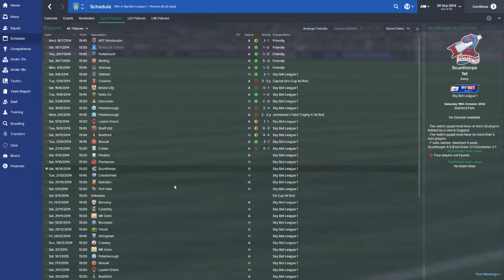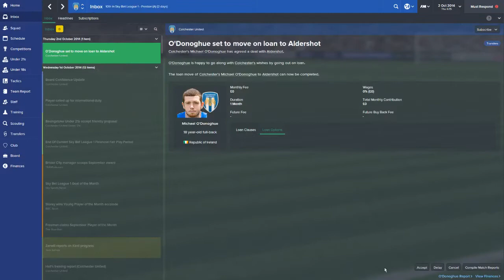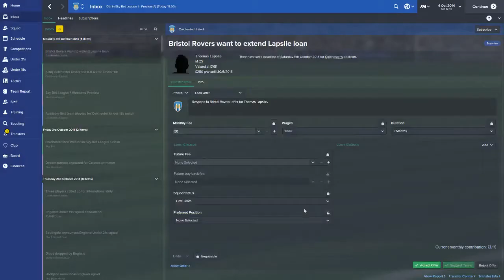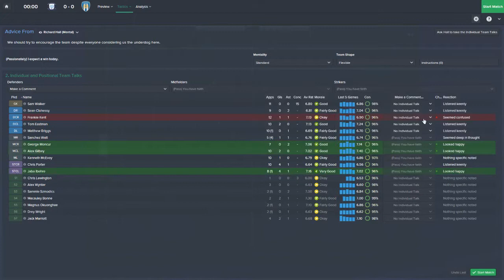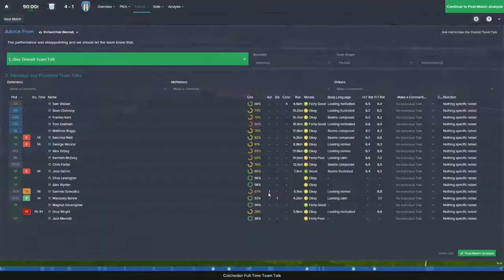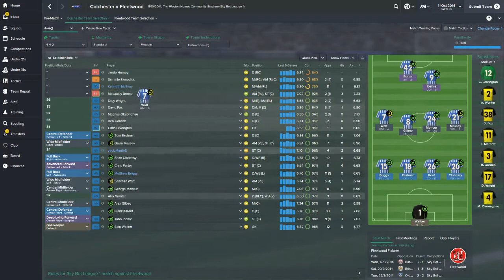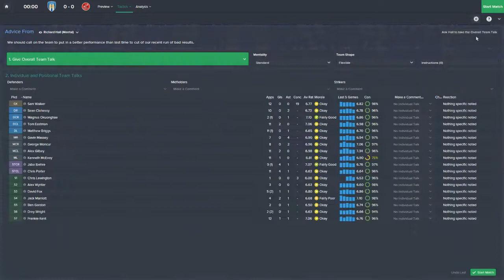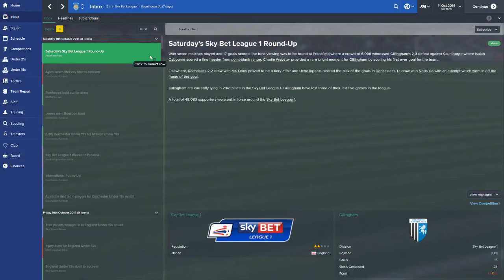doing a better job then Tony humes part 4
trying to do a better job then tony humes